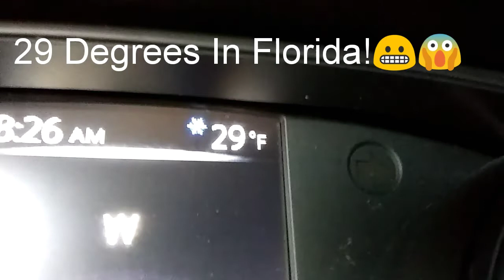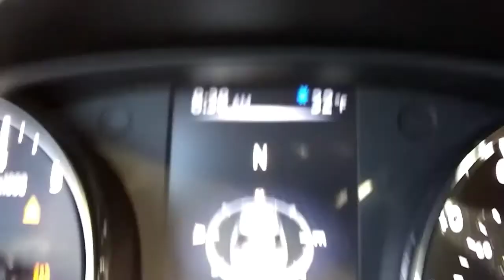It is 29°F in Florida!